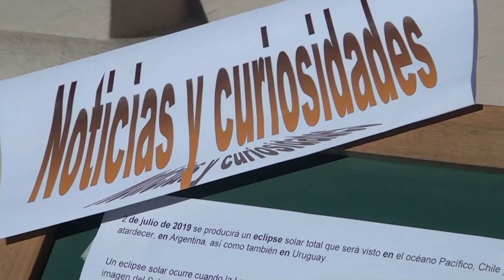ALUMNOS DE TERCER GRADO GUIDO SPANO ECLIPSE SOLAR